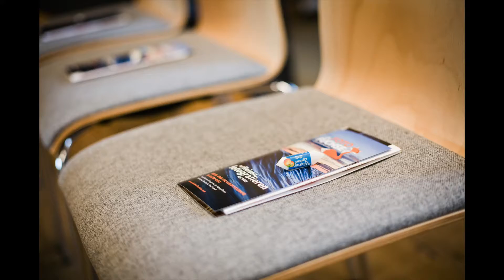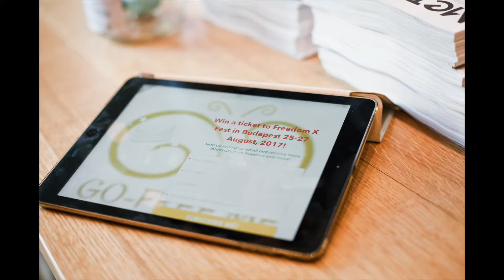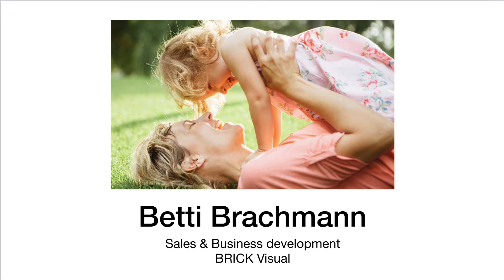Digital Freedom Vienna- Egy energikus, inspiráló nap képei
Hogy milyen volt az előadás, ahol a digitális nomádok meséltek életükről, munkájukról? A képek magukért beszélnek! ;)